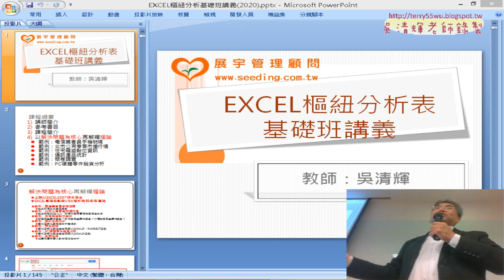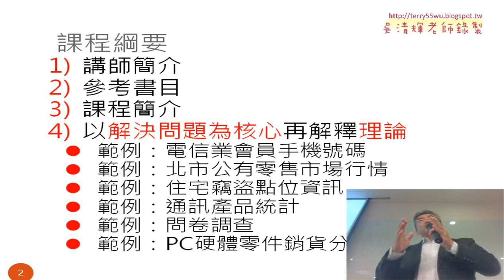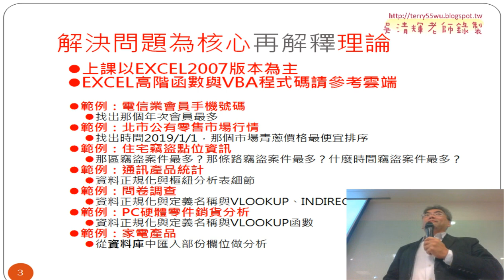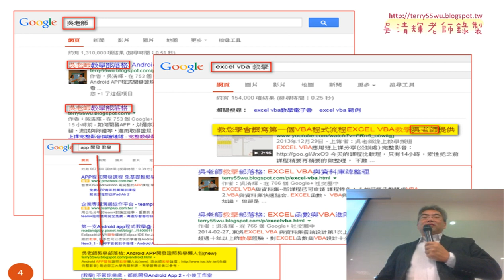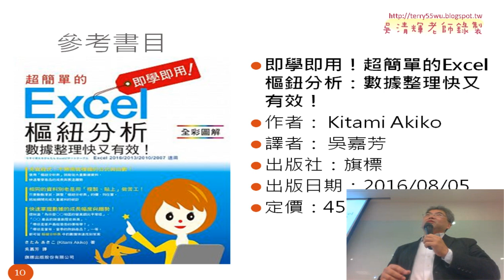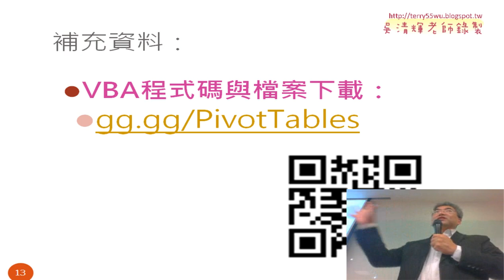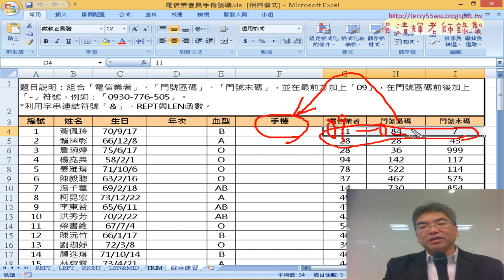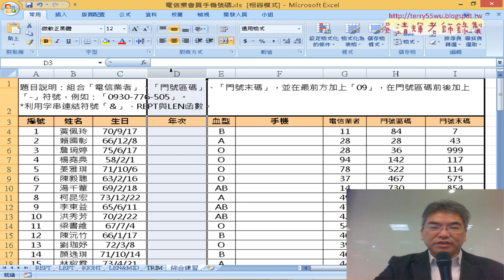01 課程介紹與電信業會員手機號碼